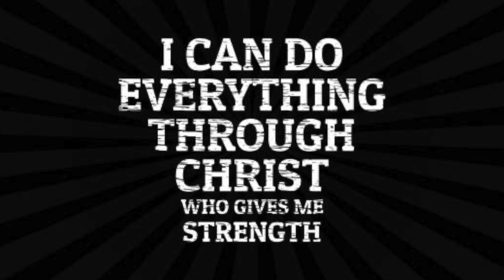mountainbike SECOND TIME ON THIS TRAIL, ANEURYSM TRACK LYSTERFIELD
TRAVEL AND LEISURES
DARTS
BIKING HOBBIES
TRAINING PETS
TRAVEL ABROAD
MEETING WITH FRIENDS
SNOWBOARDING
LOCAL TRAVEL